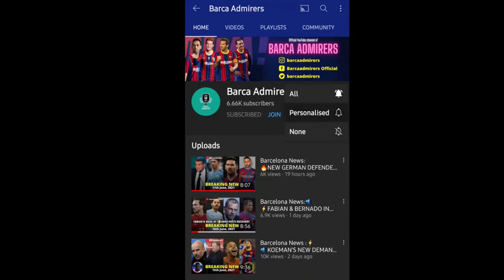Barcelona News Round-Up: ☹️BAD NEWS AHEAD OF CLASICO, MATHIJS DE LIGT UPDATE, COLLADO'S FUTURE